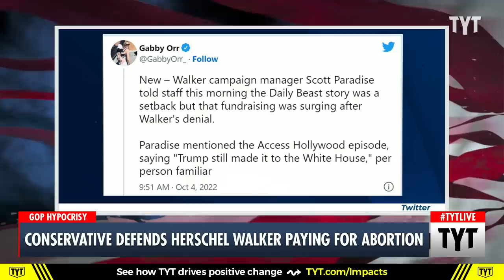Dana Loesch Tosses Family Values Out the Window While Defending Herschel Walker Paying For Abortion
Just about every conservative is totally fine with Herschel Walker paying for a girlfriend's abortion in 2009. Ana Kasparian discusses on The Young Turks.

"Months before news broke alleging that Herschel Walker paid for an abortion, top Republicans in the state — including those advising his team — warned him that the story could torpedo his campaign.

Four people with knowledge of those preliminary discussions said that the abortion issue was well known within the state, even before reporters began inquiring about it.

It was brought to the attention of those working on Walker’s behalf, in part as a means of discouraging him from running. His team downplayed the potential disruption it would cause. But, according to one of those people, they did not outright deny it."

221005__TA02